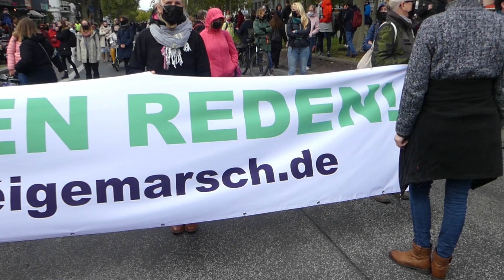Demo in Berlin 10 Oktober 2020 Schweigemarsch "Wir müssen REDEN"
Am 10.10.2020 begann am Adenauerplatz in Berlin um 11:59 Uhr ein Schweigemarsch für Frieden, Freiheit und Menschenrechte unter dem Motto „Wir müssen REDEN“.